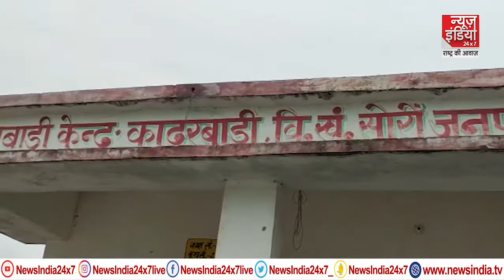Kasganj: कांवड़ियों की 'गंगाजली ' और कादरवाड़ी के मुसलमान, क्या है कहानी ? यहां जानें